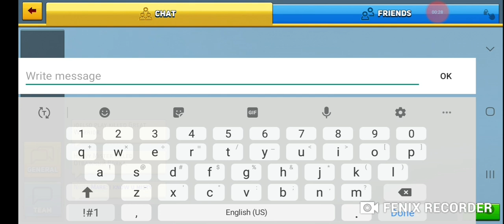Block City Wars:3k sub special,ALL 14 GAME MODES!!!